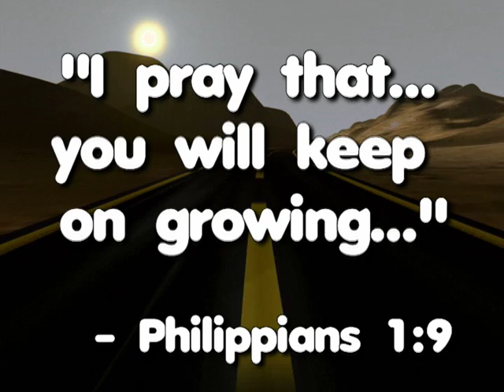Curriculum Pack Vol 9 - "Life Is A Highway" Sampler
This is a low-resolution sample of some of the videos included in the Curriculum Pack Vol. 9 - "Life Is A Highway" from High Voltage Kids Ministry Resources.